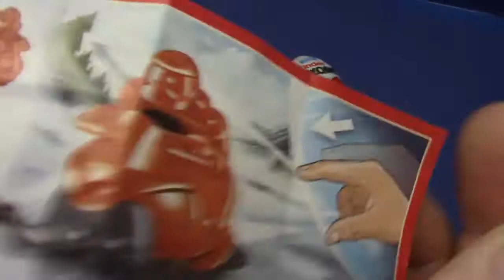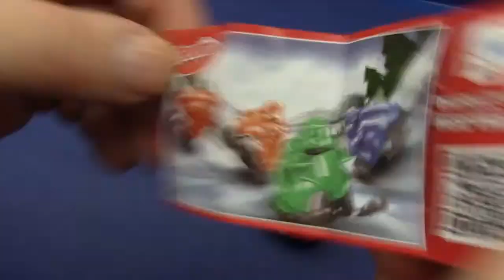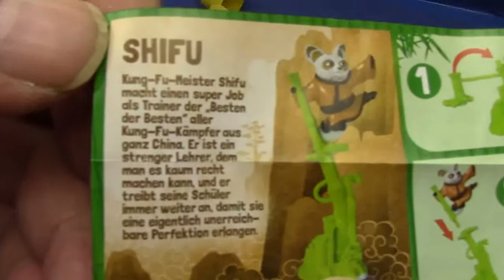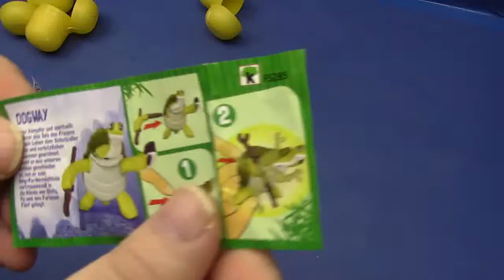Surprise Eggs Toys Unboxing, Kinder Überraschungseier # Kung Fu Panda 3 Unboxing Deutsch 03